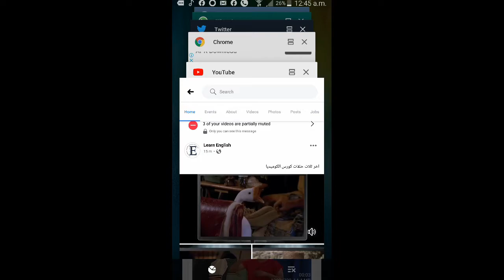كورس الكوميديا | ZAmircanEnglish | حلقات غير مرفوعة لا على اليوتيوب ولا التطبيق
لا أستطيع رفع اي حلقة من
ZAmircanEnglish
لإن غير مسموع بسبب حقوق الملكية